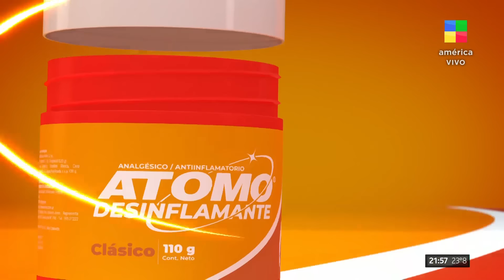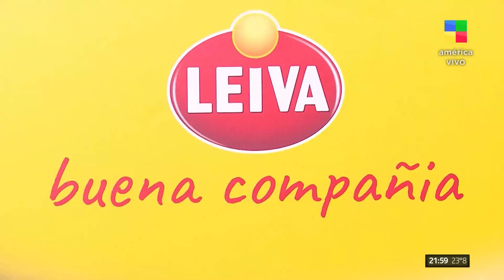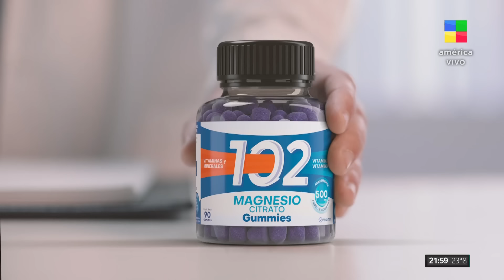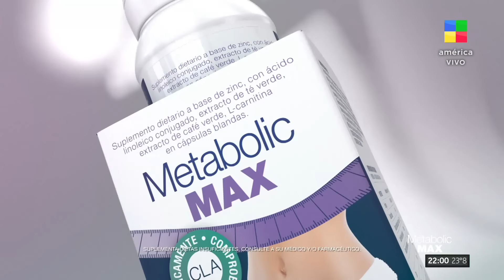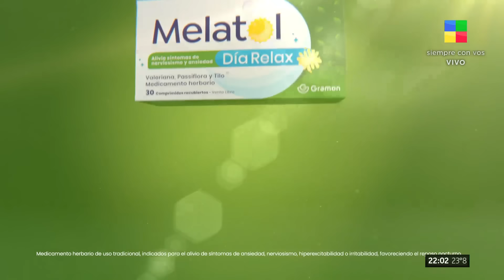Jorge Rial + Marcelo Polino + Marina Calabró + Cantando + Furia Lam | Programa completo (31/10/24)